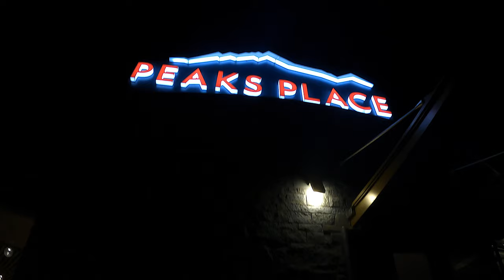LAAX RIDERS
During 2020/2021 winter season, Switzerland was the only country in Europe to keep its ski resorts open despite the pandemic. It was clear to us that we had to pack up and go! This film presents one week of riding, chilling, and exploring in Laax, Switzerland.